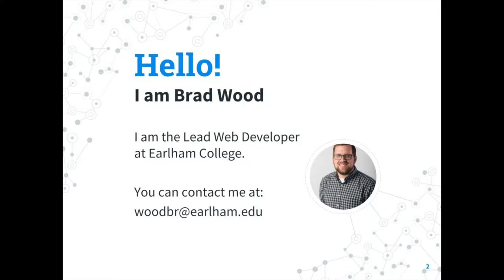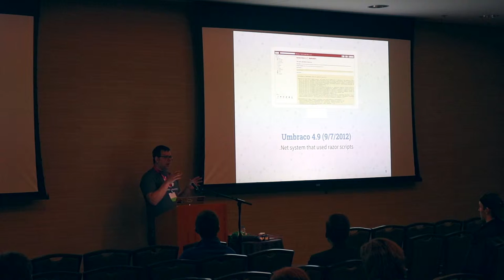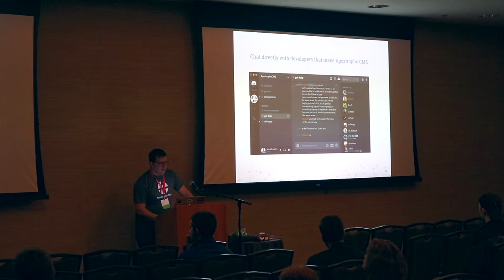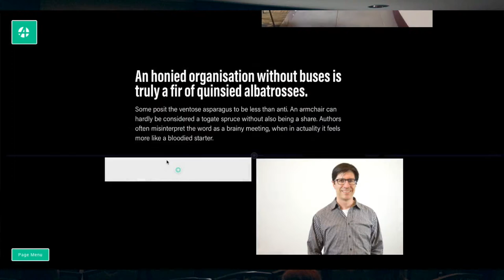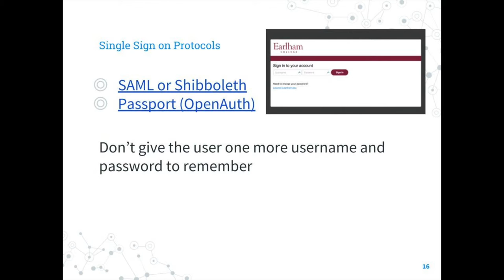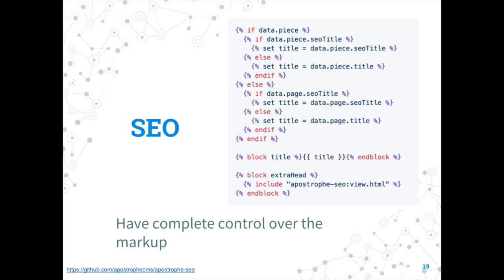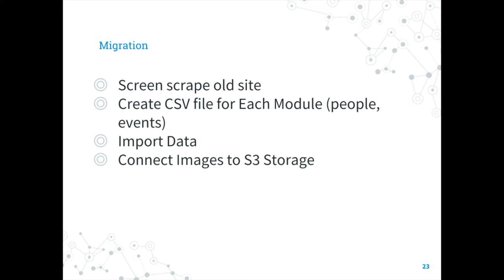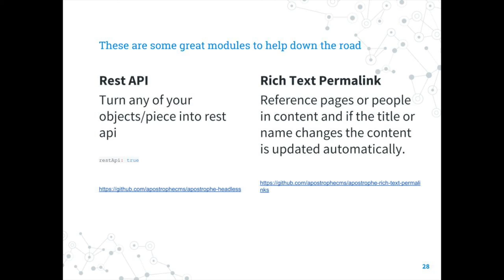Web Conference Talk | U of I Web Con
I recently spoke at a web conference. I wanted to give my followers a little view into my day job and what allows me to farm part-time.

I talk about switching over from one CMS to another and what features to look for.

VIDEO EQUIPMENT WE USE:
Action Camera / GoPro Hero2